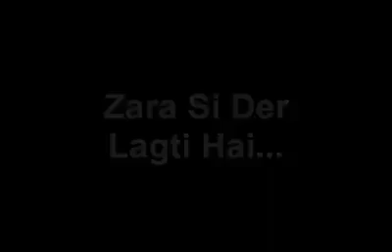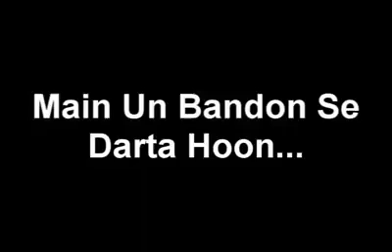Much misri video hip vines video youtube Mujeeb Ur rahman dohrani